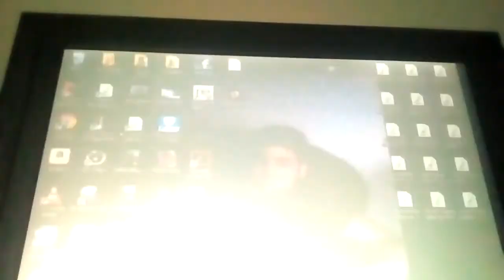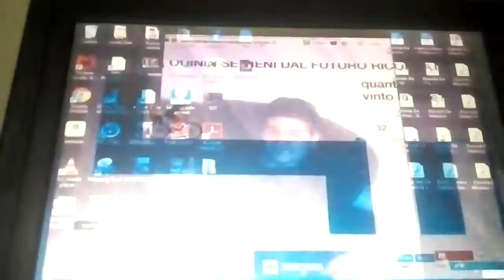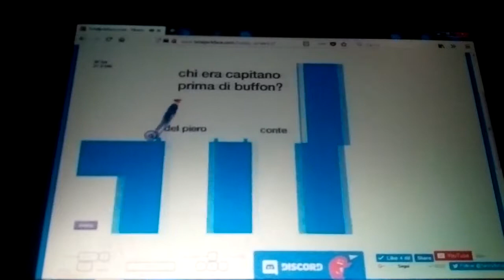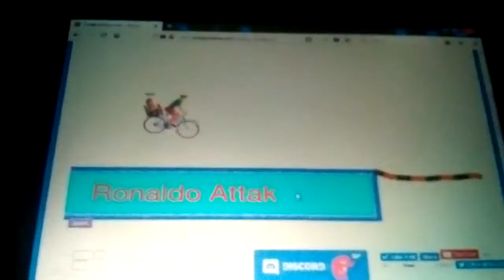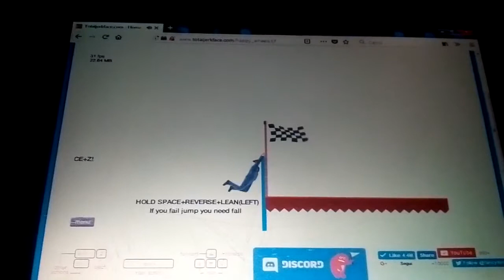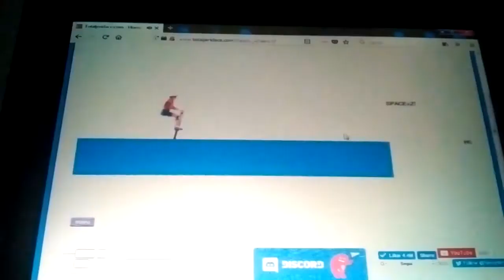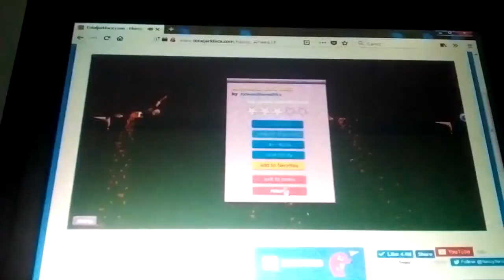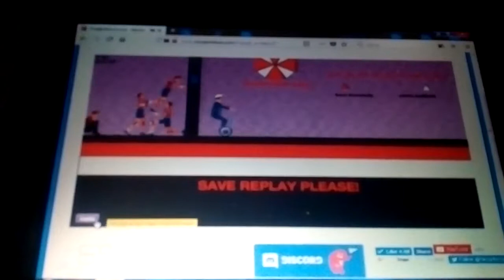Happy wheels EP 6 ita livelli su Resident evil e livelli su Cristino Ronaldo